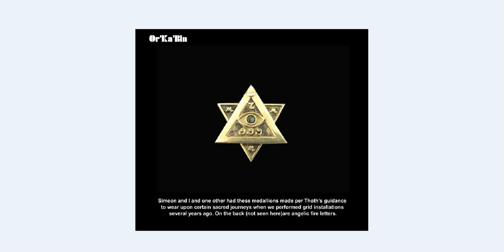OSIR'I CORPUS - Part 2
Resurrection before Ascension: Creating the OR KA BIN Merkabah Fields around the body.